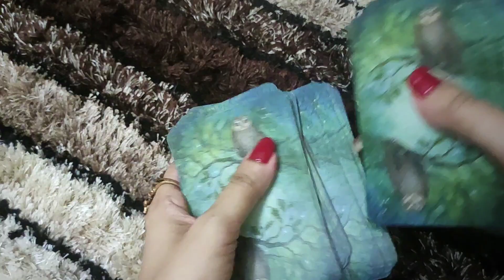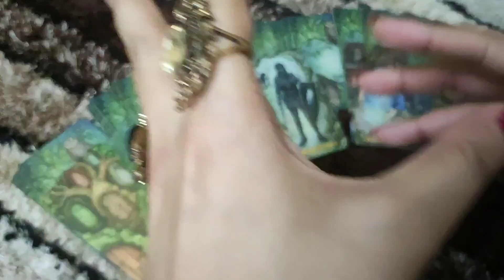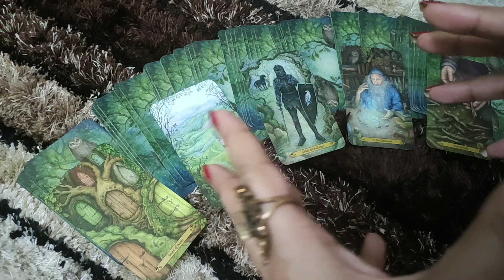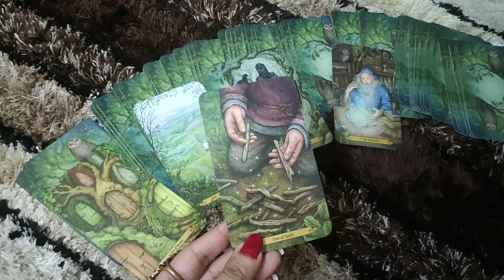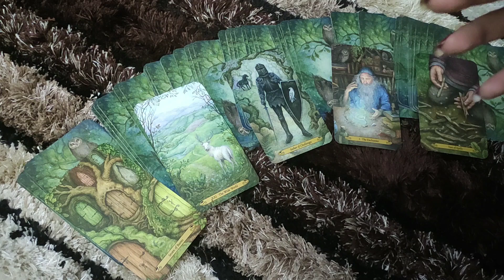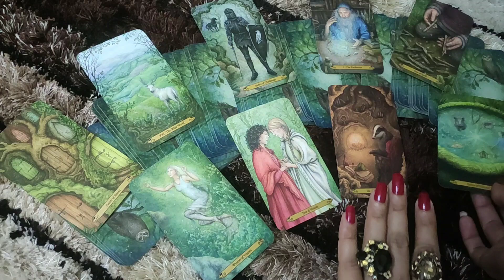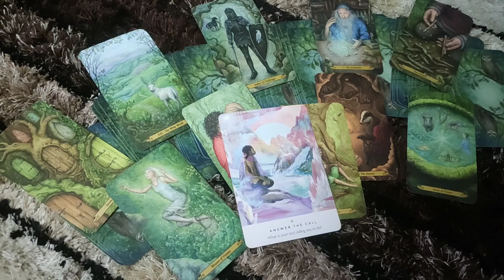PISCES♓-"THEY WANT TO EXPRESS THEIR LOVE AS MUCH AS POSSIBLE "9-15 JUNE LOVE READING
Pisces love tarot | Pisces love reading | Pisces love tarot reading february

This reading is  for PISCES people .I hope you enjoy it.

*PRIVATE READINGS*-
2 questions- 50$ (15 minutes video reading)
5 questions- 100$ (30 minutes video reading)
2 questions- 20$ (written report with card spread pictures)

ttps://youtu.be/aHP__Rdn26M

tps://youtu.be/N_KdLi15e1U

Your Query
Pisces love horoscope june
Pisces love life prediction june
Pisces tarot reading
Pisces love